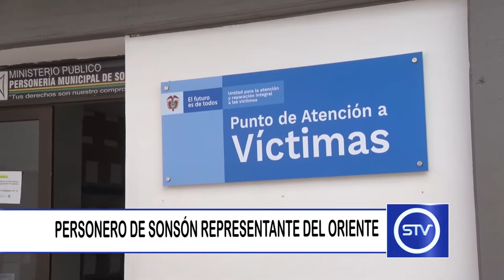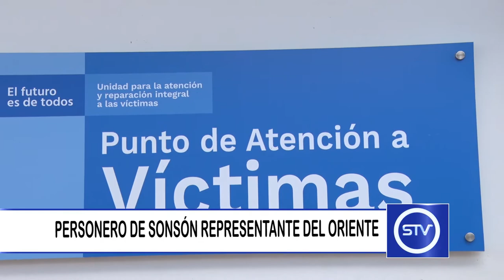PERSONERO DE SONSÓN REPRESENTANTE DEL ORIENTE